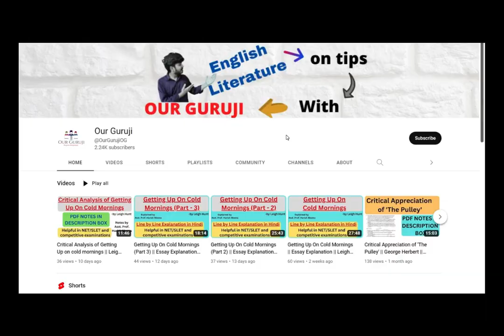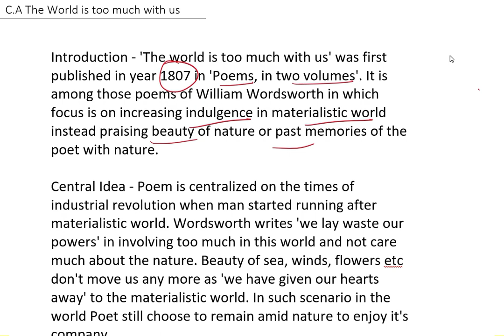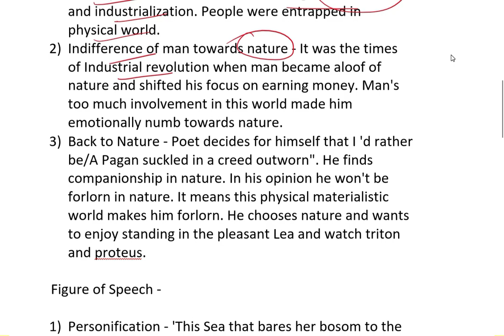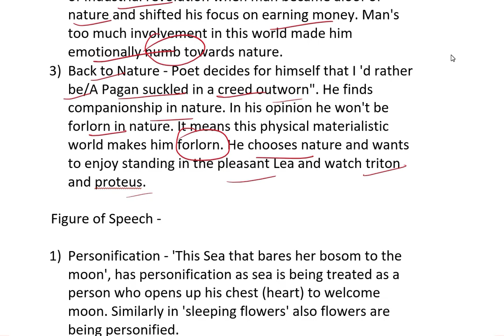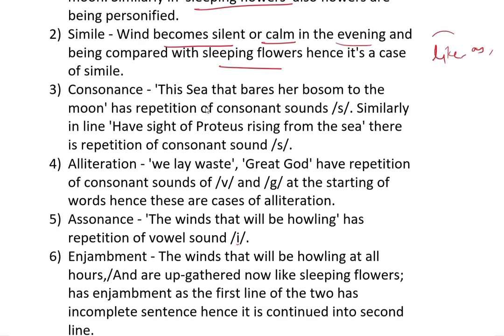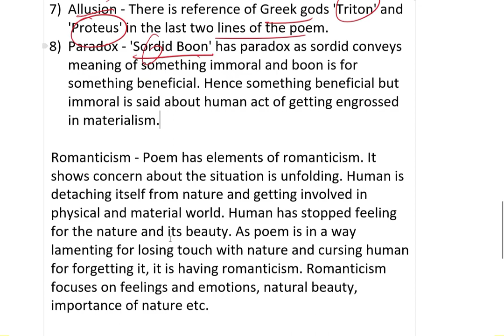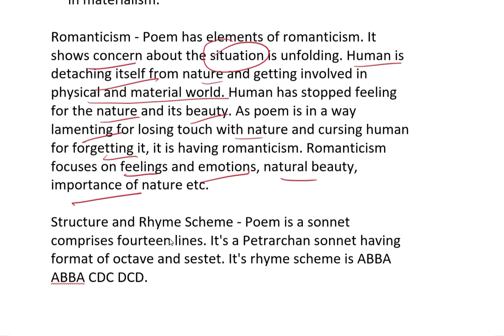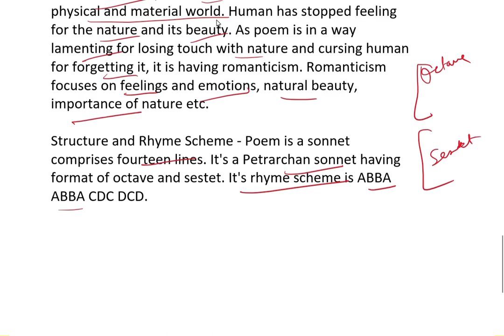Critical Appreciation of 'The World is too much with us' || Wordsworth || Notes || Our Guruji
Hello Students ! Today I am providing you notes on 'The world is too much with us'. I hope these notes will be helpful to you in your examinations.